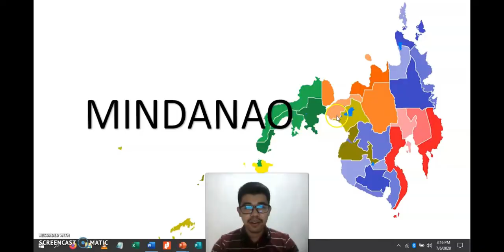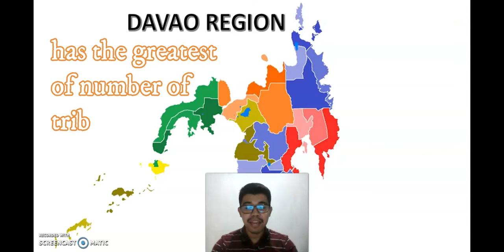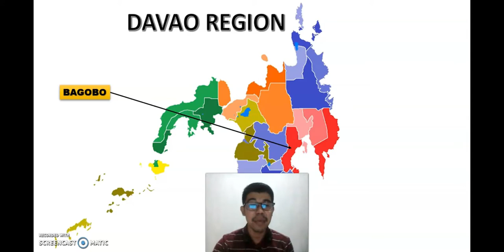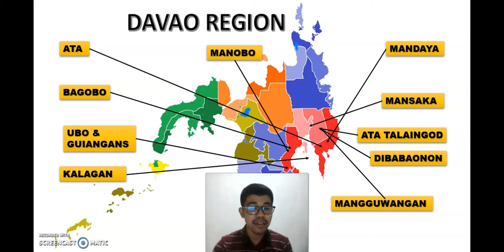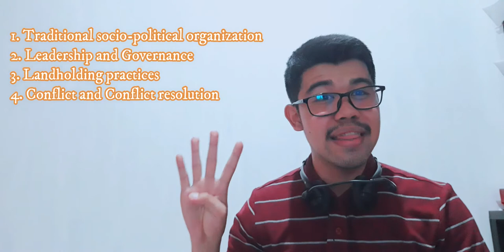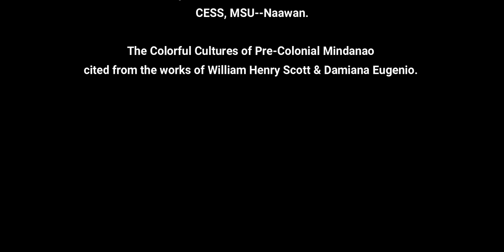INDIGENOUS PEOPLES -MINDANAO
This is my presentation in Mindanao History Subject.
The content of this video is intended for academic purposes only.

My references are:
Caballero, Juvanni A.  et. al. INSTITUTIONS OF MINSUPALA BEFORE THE ADVENT OF ISLAM. Department of History, CASS, MSU-­IIT, &
Department of Social Sciences & Humanities, CESS, MSU-­Naawan.

Also The Colorful Cultures of Pre-Colonial Mindanao cited from the works of William Henry Scott & Damiana Eugenio.

Other references are from the handout of our subject.